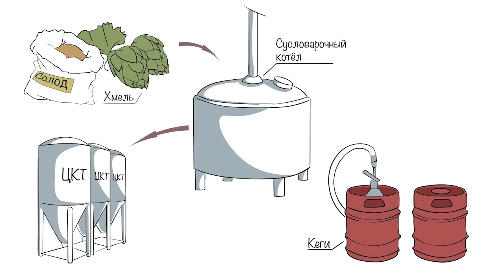Ошибки в открытии пивоварни.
Друзья, вот и прошёл год как работает наша пивоварня. Недавно продлили лицензию на производство. За этот год поднабрались опыта, поняли что делали неправильно. И хочу с вами поделится своими ошибками.